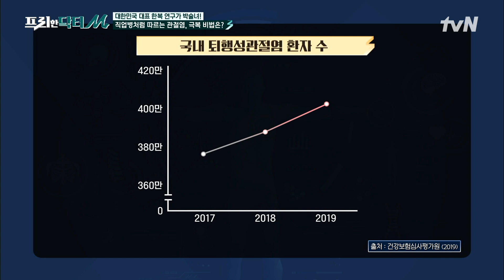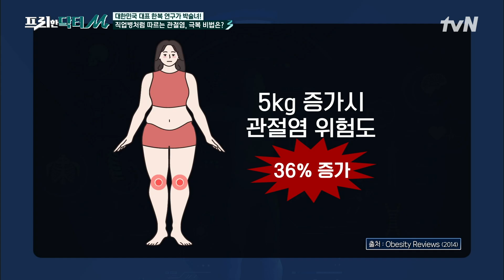//놀람// '한복 디자이너' 박술녀의 비밀 공간 = 노래방??! 갑상선암에 퇴행성 관절염 2기까지? #[tvN]프리한닥터M EP.84 | tvN 221219 방송